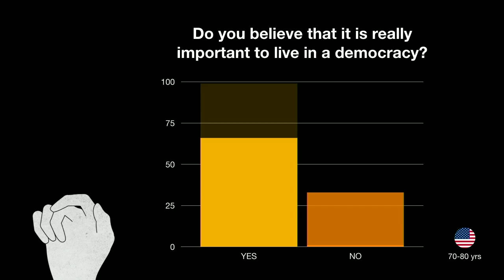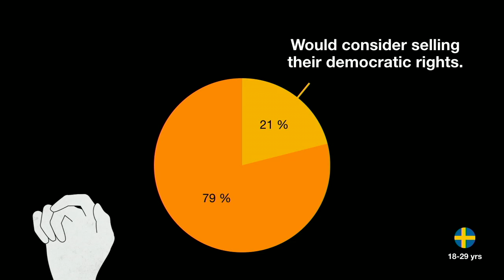Democracy in Crisis and How to Save it | Abrak Saati | TEDxUmeå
The dismantling of liberal democracy, and the disrespect for democratic institutions that we have witnessed since Trump’s installment, are however not unique phenomena for the US. In Europe, democratic institutions are being eroded as well. Have citizens in countries in the West taken liberal democracy for granted to the extent that we no longer understand its value?  I’m a political scientist with a great interest in issues that deal with democratization – particularly in societies that are recovering from war – but also in peaceful societies. I’m currently conducting a research project which is partly based at the British Institute for International and Comparative Law in London, partly at the American Bar Foundation in Chicago and partly at the Department of Political Science at Umeå University. My research has been published in scientific journals such as the Journal of Politics and Law, and the International Journal of Constitutional Law; presented at international conferences such as the International Political Science Association; and at seminars at the Radcliffe Institute at Harvard University. This talk was given at a TEDx event using the TED conference format but independently organized by a local community.